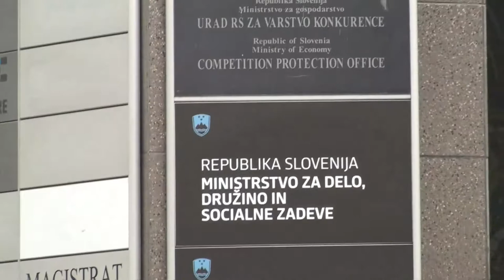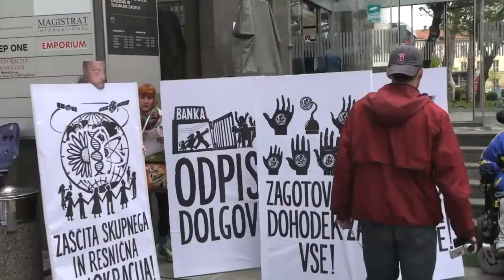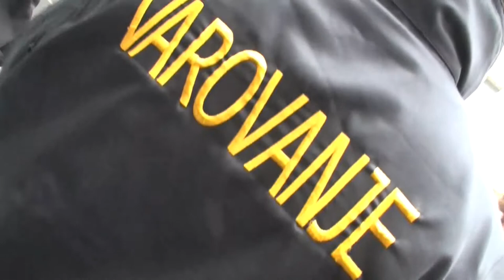Skupščina za dokapitalizacijo ljudi na Ministrstvu za delo, družino in socialne zadeve